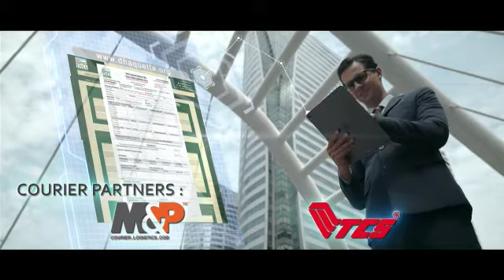Dha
Video from lrizwan3